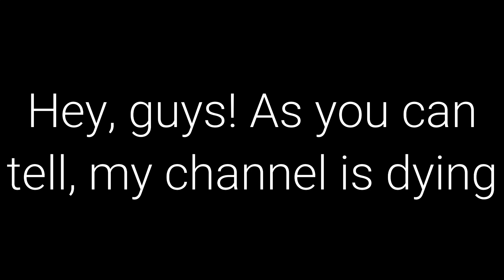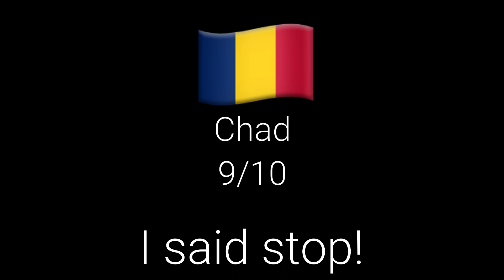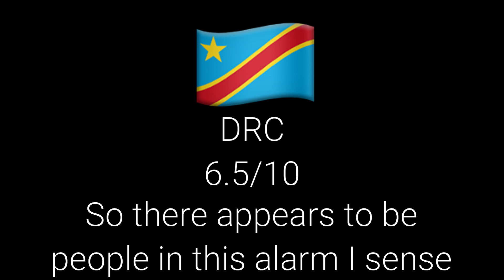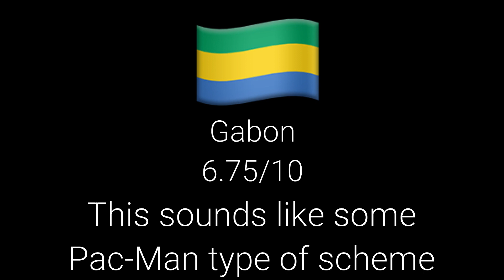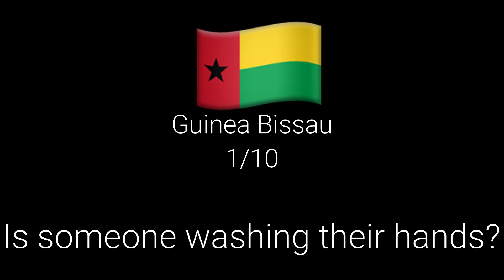Rating African EAS Alarms(part 1)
I made this cuz my channel is suffering cancer